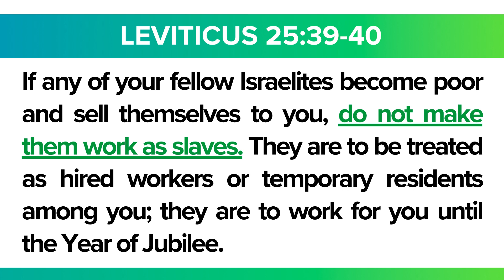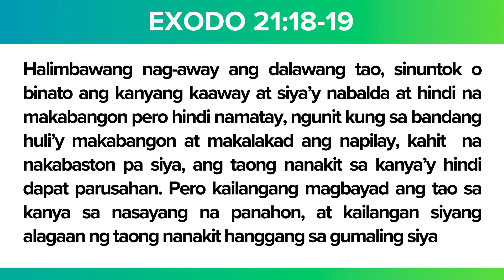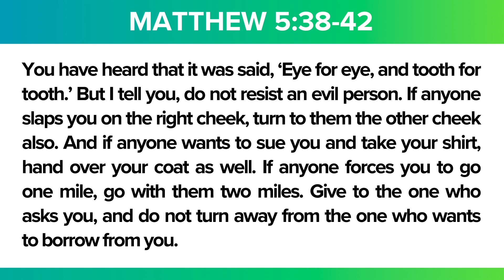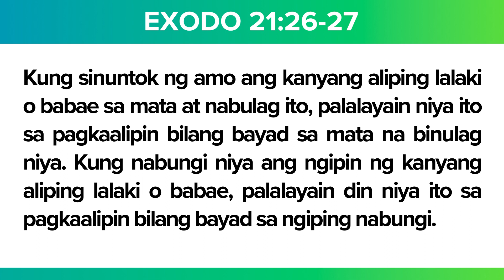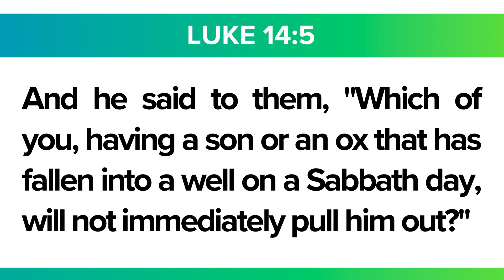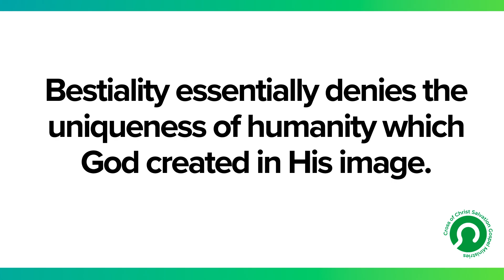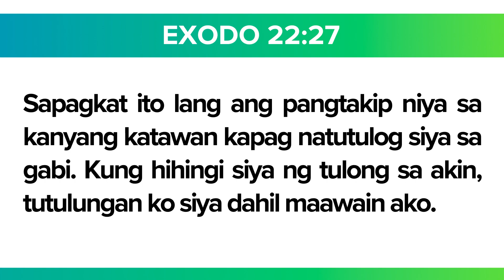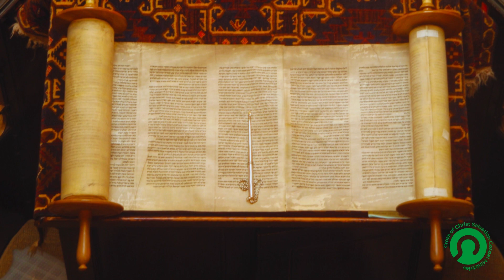[EXODUS 21-22] Laws of Our Gracious God